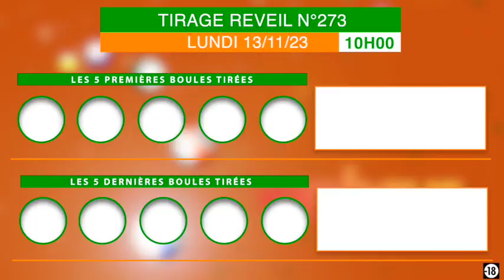Comment se passe le ( Réveil ) d’aujourd’hui Lundi ? Voici la vidéo du tirage de 10h !